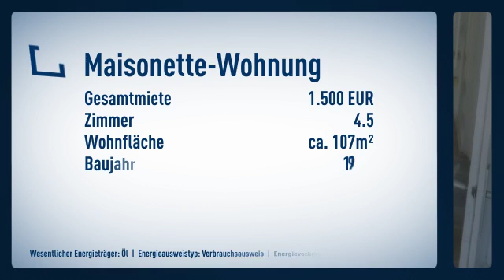°° 4,5-ZIMMER-WOHNUNG im traumhaften Altbau mit Balkon ab sofort bezugsfrei °°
Objektnr.: Re-6490-3
Informationen zum Energieausweis:
Baujahr: 1912
Energieausweistyp: Verbrauchsausweis
Endenergiebedarf: 135.6kWh/(m²*a)
Heizungstyp: Zentralheizung
wesentliche Energieträger: Öl